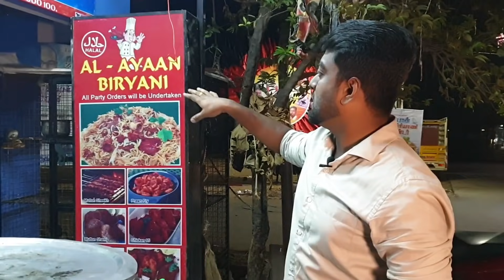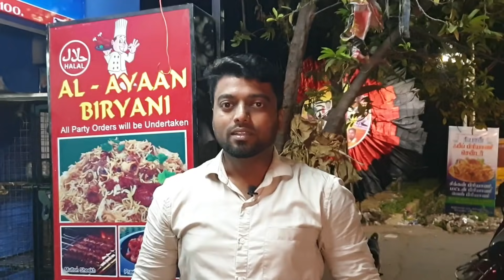BIRIYANI | 4am | MEDAVAKKAM CHENNAI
Instagram search --- danieljainraj